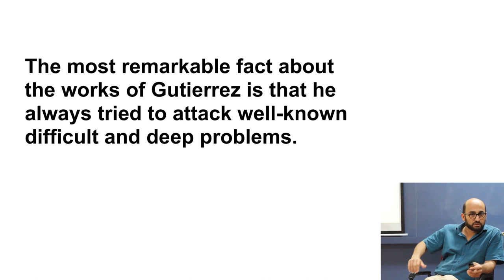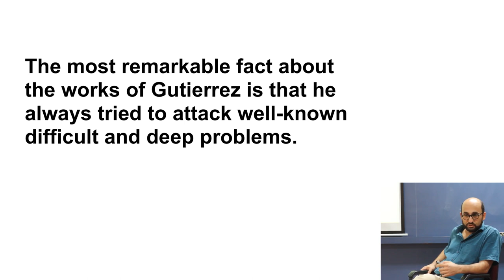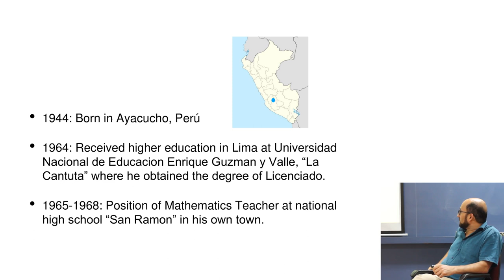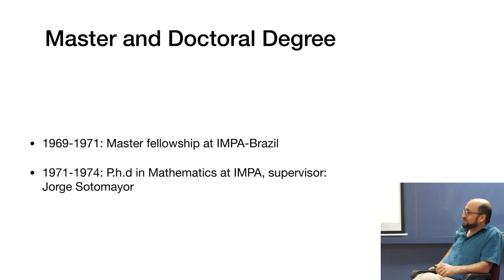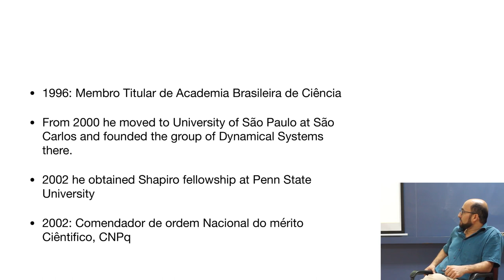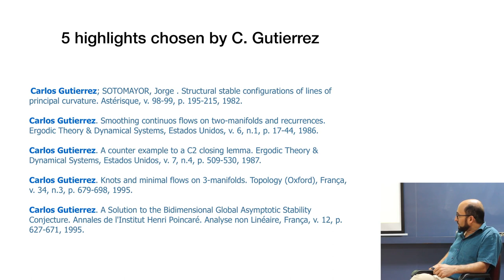Ali Tahzibi: Sobre Legado Matemático de Carlos Gutierrez